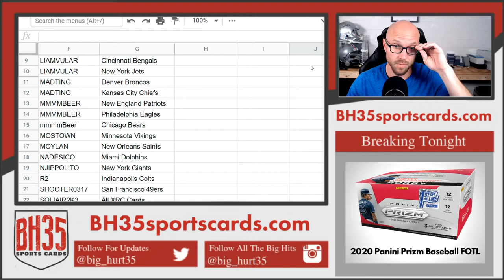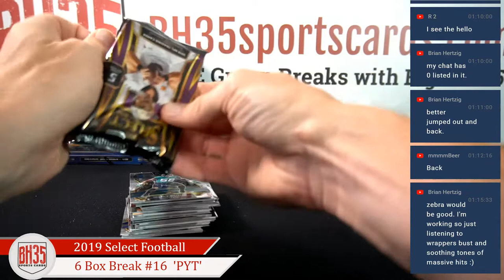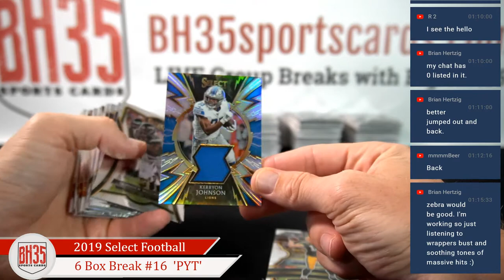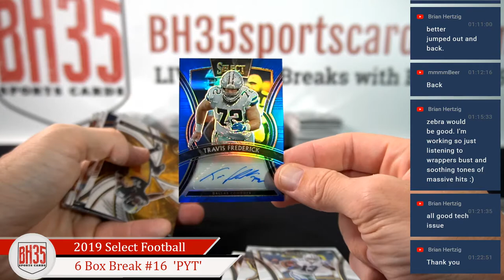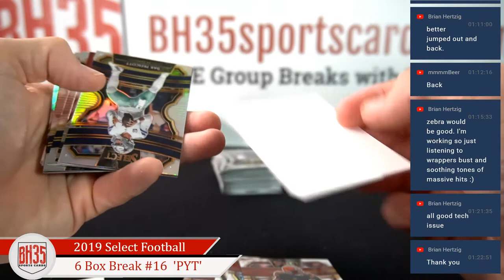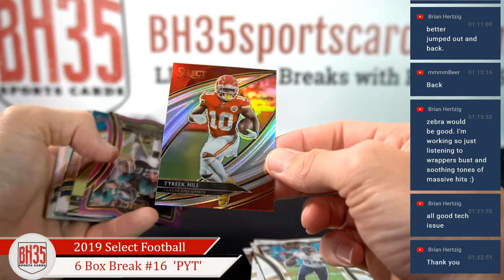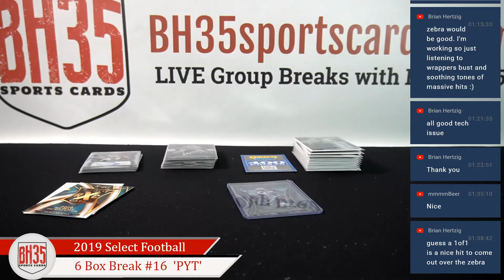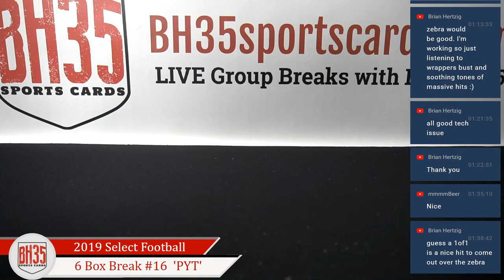2019 Panini Select Football | 6 Box 1/2 Case Break #16 Pick Your Teams